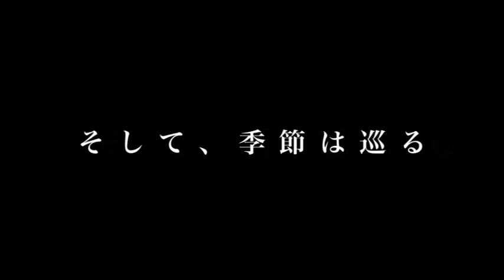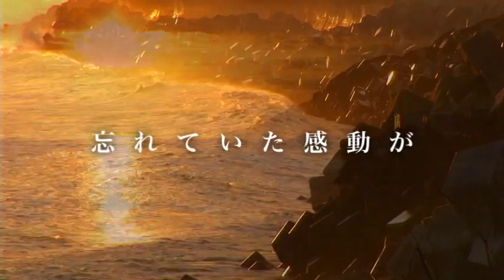日高観光DVD（日高振興局）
日高管内における観光産業の活性化を図るために作成された、管内を網羅した観光PRビデオです。